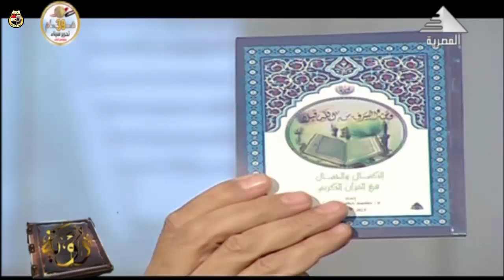رؤية ( 17 ) الكمال و الجمال فى القرآن الكريم